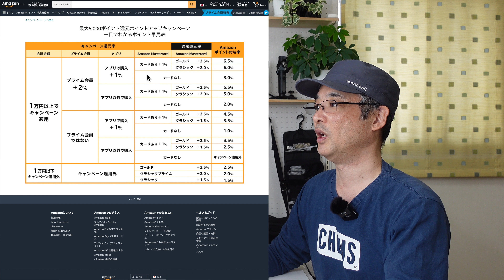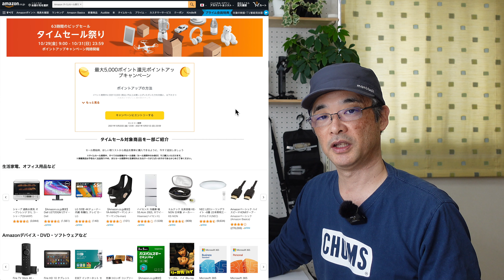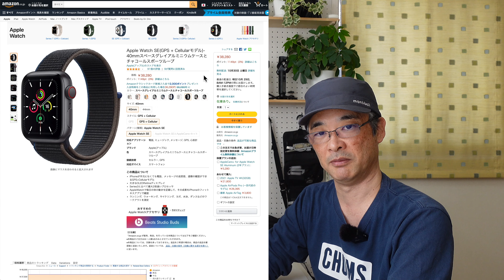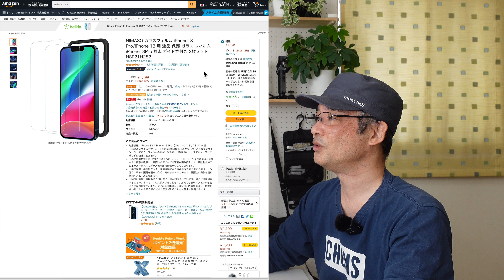【Amazonタイムセール祭り 10月】セールスタートと同時に狙うのはこれ！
10月のAmazonタイムセール祭りが、10月29日（金）9:00〜31日（日）23:59までの3日間開催されます。

今回は、まだタイムセール祭りが始まる前ですが、現段階で登場予告されているセール対象品のなかにスタートと同時に狙わないとすぐに売り切れるデバイスがあるので、この動画で紹介しました。

また、いつものようにAmazonタイムセール祭りが始まったら価格などを確認の上別動画で超お得な商品を紹介しますのでそちらもお楽しみに。

▶︎Amazonタイムセール祭り会場（ポイントアップキャンペーンエントリー）

▶プライム会員入会はこちら

●Apple Watch SE(GPS + Cellularモデル)- 40mmスペースグレイアルミニウムケースとチャコールスポーツループ

●NIMASO ガラスフィルム iPhone13 Pro/iPhone 13 用

●Fire TV Stick 4K

●小分け3種 ミックスナッツ

●[ミステリーランチ] リュック URBANASSAULT 21L [並行輸入品]

また、気になったセール商品を見つけ次第Twitterでもつぶやすきます。

香川県在住
51歳でユーチューバーデビュー。